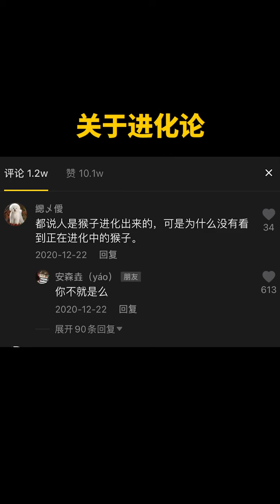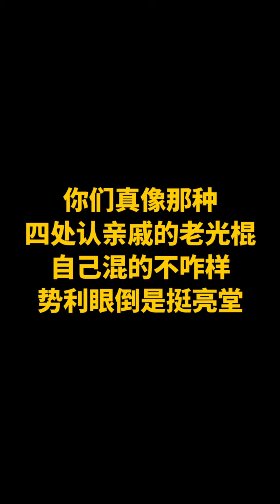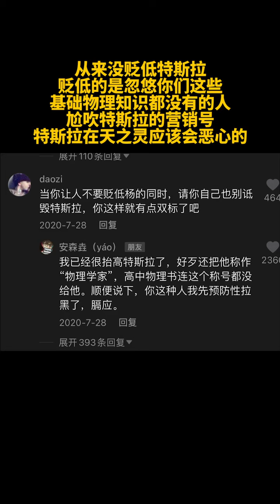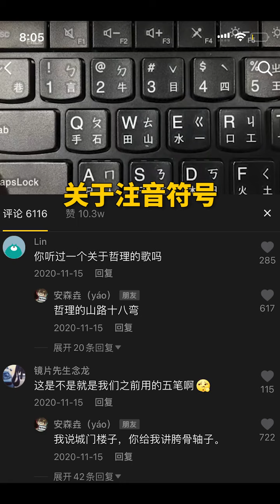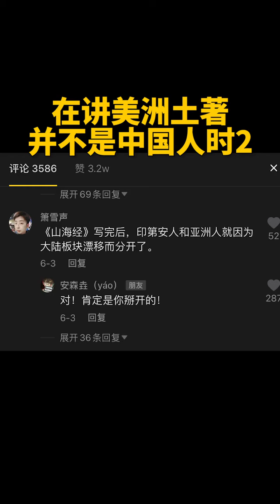语言24，新年快乐：总结一下一年里快乐的小伙伴们。 历史 地理 语言 安森垚 科普 相声，订阅更新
订阅更新​，更多精彩视频全集，